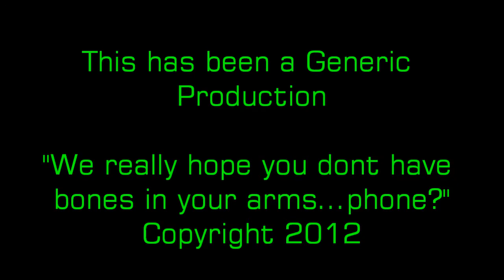Chuck Balls: Attorney at Law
On the outside crust of this story is a man who wants to get inside a convenience without being hassled by the greeter but deep inside this gooey cookie of a snack is an infomercial about how to get some dirty money from attorney Chuck Balls if you have ever been hurt or expired. Also a parody of blue velvet.